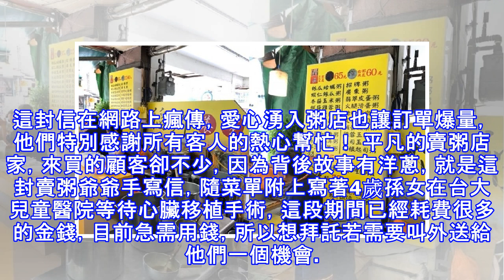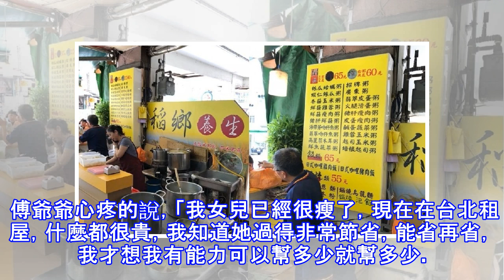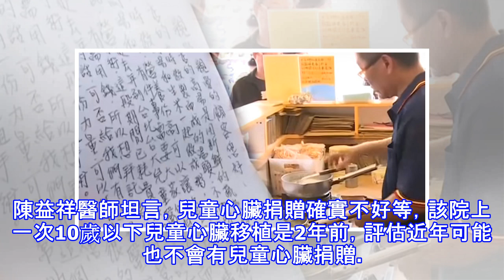【視頻】菜單藏手寫信 爺爺為孫女籌醫藥費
菜單藏手寫信 爺爺為孫女籌醫藥費　 　  【視頻】 台灣人實在很有愛心！台南有一對賣粥的老夫婦，為了幫小孫女籌心臟移植的醫藥費，爺爺每次遞菜單時就會附上ㄧ封手寫信，感恩顧客的奉獻讓他們籌醫藥費，最近這封信在網路上瘋傳，愛心湧入粥店也讓訂單爆量，他們特別感謝所有客人的熱心幫忙！平凡的賣粥店家，來買的顧客卻不少，因為背後故事有洋蔥，就是這封賣粥爺爺手寫信，隨菜單附上寫著4歲孫女在台大兒童醫院等待心臟移植手術，這段期間已經耗費很多的金錢，目前急需用錢，所以想拜託若需要叫外送給他們一個機會。雖然信是去年...
源: pixpo